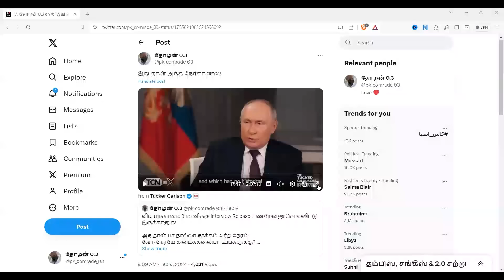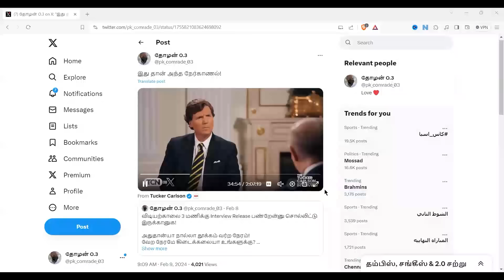Putin and Tucker Carlson Interview - Tamil Explanation - Ukraine Russia War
We discussed about Tucker Carlson - Vladimir Putin Interview which was happened at Moscow Capital of Russia.
We are De-coding the agenda of tucker Carlson to visit Russia & How Putin debunk that agenda and how smartly he put his Agenda to Western peoples notice.